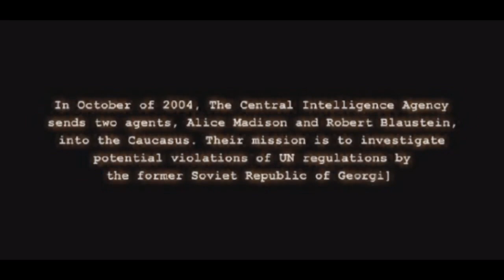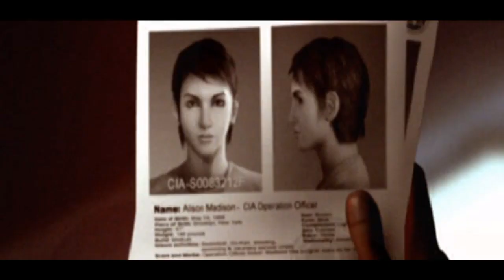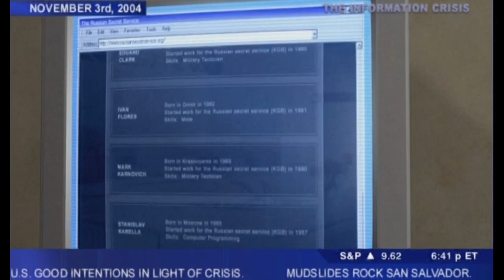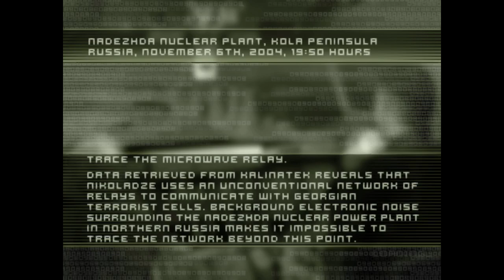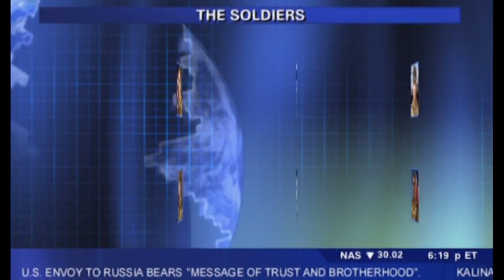Let's Play Tom Clancy's Splinter Cell | Mission 5.5: Nadezhda Nuclear Plant | Kola Peninsula, Russia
In order to play this level, I burned an image of my PS2 copy of Tom Clancy's Splinter Cell and used the free PlayStation 2 emulator PCSX2 to play it on a Windows PC using an XBox controller for Windows made by RedGear. Of course, I had to replay all the levels leading up to this level all over again and despite not being accustomed to playing shooters using a controller, playing the PS2 version of the game showed me quite a few differences between the other versions as well as this one. Even if it was just for this level, I'd say that it was definitely worth it playing the game on the PS2. I'm now looking forward to Tom Clancy's Splinter Cell: Double Agent v2 even more!

Following the data gathered from the Kalinatek Servers in Langley, it turns out that Nikoladze had been facilitating communications from a Nuclear Power Plant in the Kola Peninsula in Russia. There had also been reports that the Russians are in bed with the Georgians in this matter. Now it is up to Fisher to figure out the extent of their connection and tap into the satellite relays to trace Nikoladze's steps and flush him out of hiding.

The data gained from the Nadezhda Powerplant gives The Third Echelon enough information to figure out that Nikoladze had been in hiding in Myanmar, sending Sam, once again, on the chase. It also became apparent, that the Georgians were scrapping the Nuclear Waste from the powerplant to make Nuclear Munitions for evil purposes. But we'll get to that later in Episode 9.

For now, watch on ahead to see how Fisher manages to handle the delicate situation and expose the Georgians masquerading as Russians in the Kola Peninsula to avert a war between Russia and the USA, leaving the latter defenceless against the scheming Georgian President in hiding.

00:00 PS2 Cinematic Intro
04:34 Greetings to PCSX2
06:05 Kalinatek Extraction
07:41 Introduction
10:45 Mission Briefing
11:11 Infiltration: Boiler Room
15:28 Infiltration: Outpost
17:55 Infiltration: Pipes
20:00 Infiltration: Rooftop
22:38 Nadezhda Nuclear Power Plant
26:31 Interrogate Esfir
28:36 To the control room!
32:08 Control Room: Meltdown Alert
37:50 Grab the technician
42:35 Access the Communications Centre
48:09 Exfiltration: Oversight
49:46 Exfiltration: Docking yard
51:57 Conclusion
53:49 Debriefing
1:02:13 Epilogue